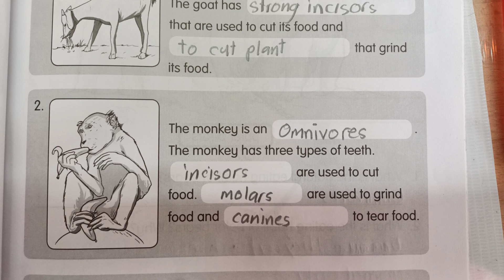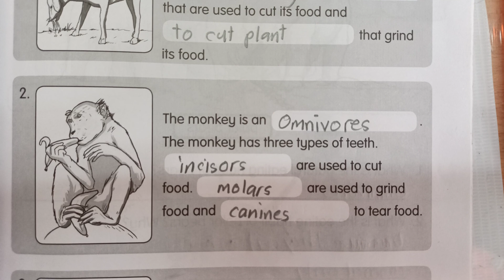Science Year 3 DLP activity book: stories of animal teeth page 43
science activity book Dlp class